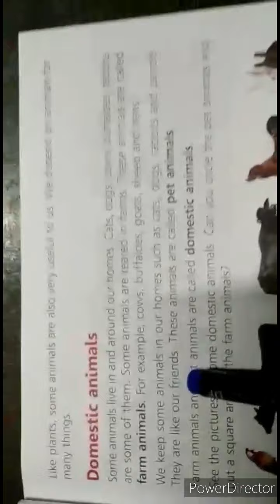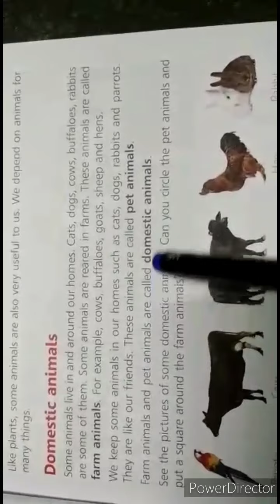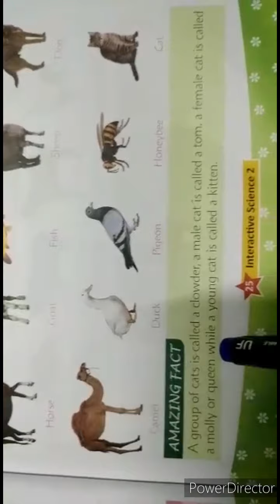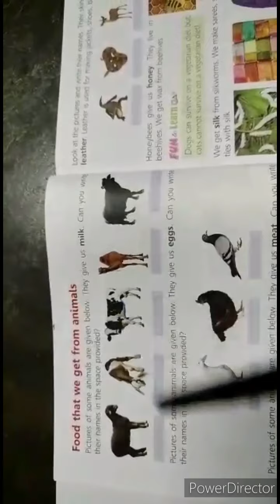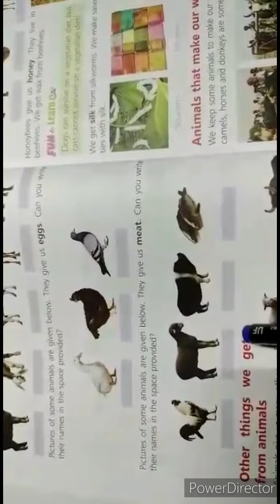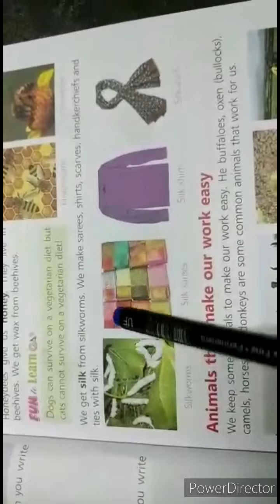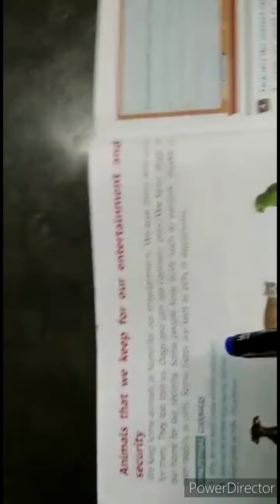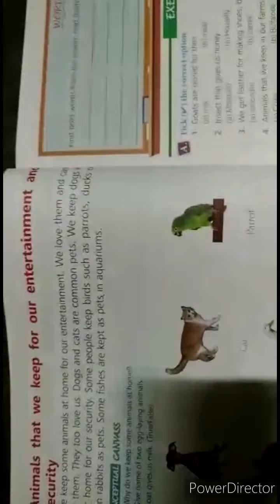For class ll(Two) students 18th class(06/05/2020)